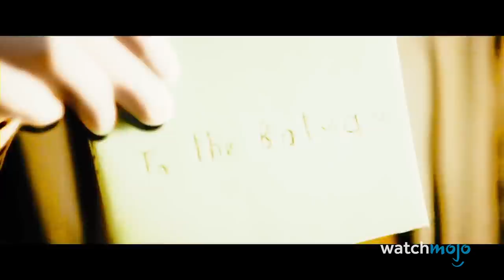Top 10 Anticipated Action Movies of 2022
These are the action flicks that will define 2022. For this list, we’ll be looking at thrilling upcoming films we can’t wait to see in theaters. Our countdown includes "The Batman", “Mission: Impossible 7”, “Spider-Man: Across the Spider-Verse (Part One)”, and more! What exciting film are you looking forward to the most in 2022?